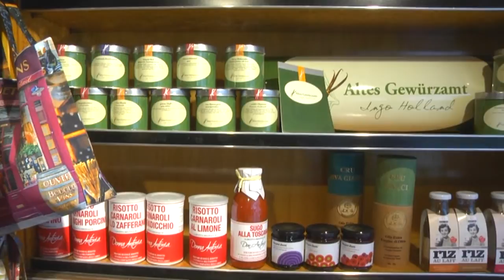Trier - Neues und Interessantes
Heute zu Besuch im neuen Kaufhaus Popp in der Trierer Neustraße

In dieser Sendereihe wird Neues und Interessantes aus der Stadt Trier vorgestellt. Moderatorin Monika Graser besucht in der ersten Ausgabe der Reihe das neue Kaufhaus Popp in der Trierer Neustraße. Ein ganz besonderes Kaufhaus übrigens.